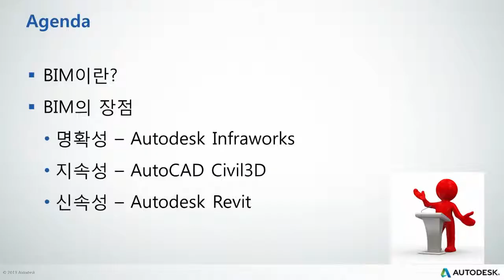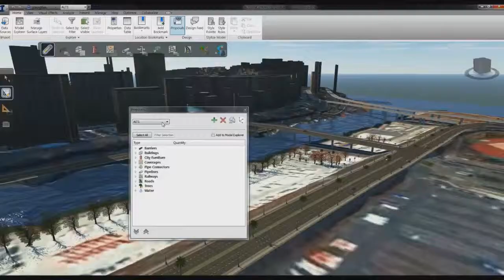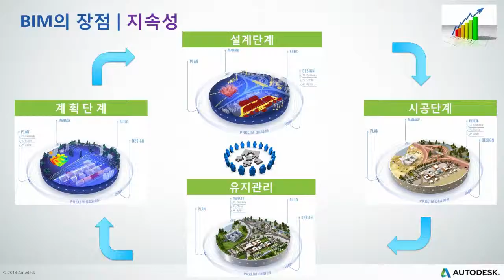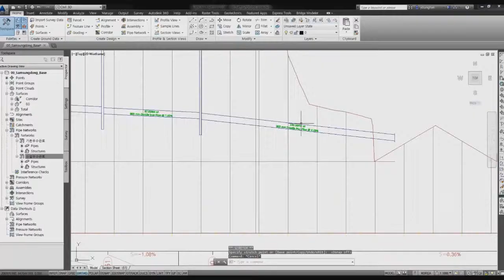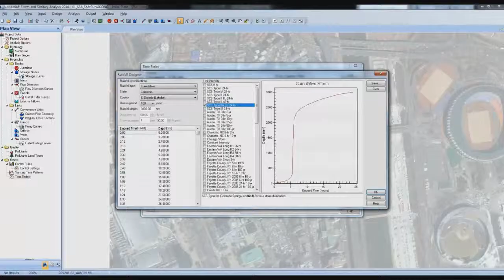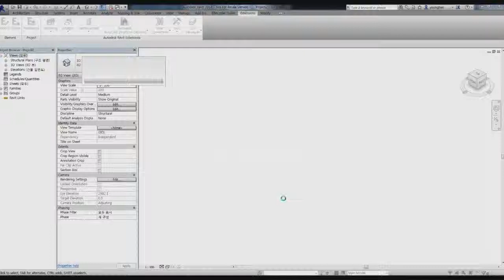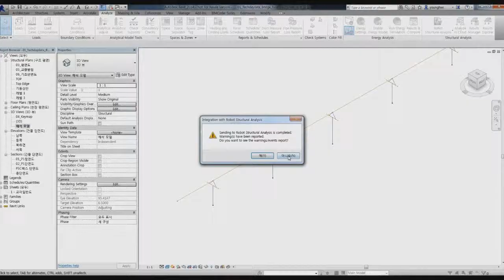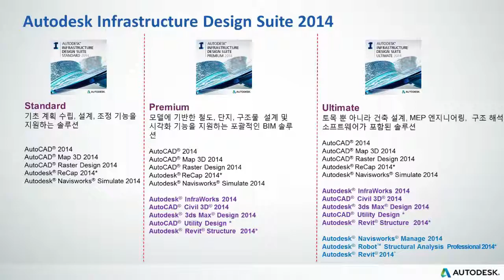오토데스크 토목 엔지니어링 솔루션, Infrastructure Design Suite 2014 소개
오토데스크 인프라스트럭처 디자인 스위트 2014는 토목 프로젝트 팀원들이 설계 단계 초기에 설계 및 건설 가능성을 파악하여 재 작업을 최소화하는데 필요한 솔루션으로 2D 제도, 3D 모델링, 시각화 워크플로우 개선, GIS 통합을 지원하는 도로 및 고속도로 설계용 프로그램 등 프로젝트를 더욱 빠르고, 효율적으로, 경제적으로 진행할 수 있는 방안을 제시합니다.

이번 방송에서는 오토데스크의 대표적인 토목 엔지니어링 분야의 솔루션인 인프라스트럭처 디자인 스위트 2014의 제품을 활용하여 객체기반 모델링이 어떻게 작성되고 활용되는지를 시연을 통해 소개합니다.